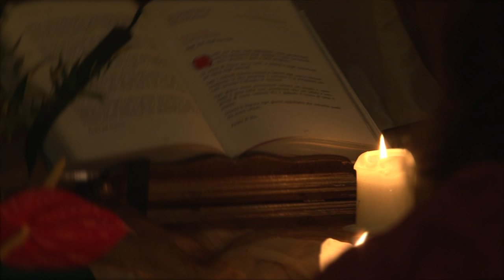Solo l'amore resta - BookTrailer (official)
La Biografia di CHIARA AMIRANTE edita da PIEMME...
In tutte le librerie!

Sì, solo l'Amore può scardinare i muri dell'indifferenza che imprigionano l'anima in una solitudine mortale.
Solo l'Amore può distruggere l'angoscia di cuori impie- triti dall'odio e dalla violenza.
Solo l'Amore può ridare speranza a chi, colpito dalle terribili sferzate della vita, giace prostrato nella dispe- razione.
Solo l'Amore può far germogliare la Gioia di vivere nei deserti dell'umanità.